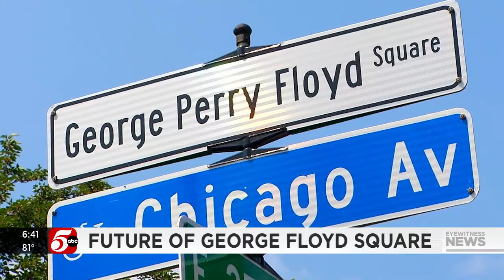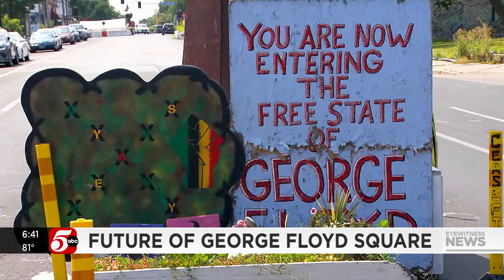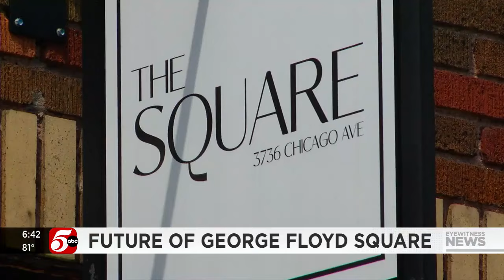Community members awaiting updates on the future of George Floyd Square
Business owners in George Floyd Square explained they feel stuck in a waiting game as the city releases ideas to redesign the square over four years after he was murdered.

The city debuted ideas for possible visions for the square, ranging from a pedestrian plaza to a transit mall.